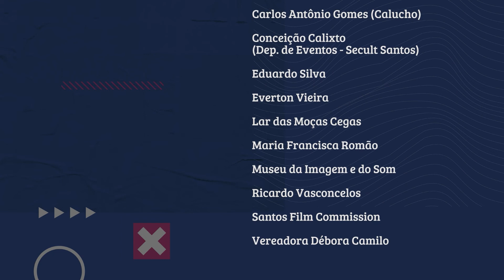Doc de Domingo | T04E08 | Deborah Gentil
No episódio 8 da  temporada 4 do Doc de Domingo, apresentamos a história da assistente social Deborah Gentil.

DOC DE DOMINGO

Temporada 4

Déborah Gentil

Roteiro e direção: @eduferreira1313

Produção: @pontes.chris

Imagens: @guibjg e @mrlourennco

Montagem e Finalização: Eduardo Ferreira

Catering: @kaana84

Identidade Visual: Betinho Neto

Assessoria de Imprensa: @paulorogerioficial

A temporada 4 do Doc de Domingo é uma produção da @orvalhofilmes realizada através de emenda parlamentar do gabinete da vereadora @deborapsol .

Apoio:
Movimento Audiovisual da Baixada